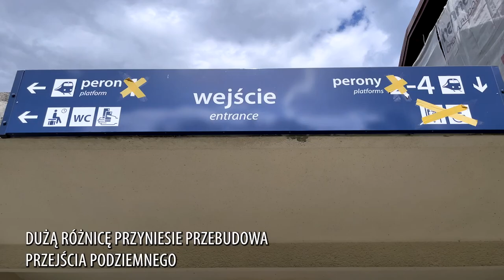Stacja Kraków Płaszów zmienia się dla podróżnych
Nowe perony i przejście podziemne. Nowe możliwości obsługi podróżnych i prowadzenia ruchu pociągów. Zobacz na filmie 📽, jak zmienia się stacja Kraków Płaszów!